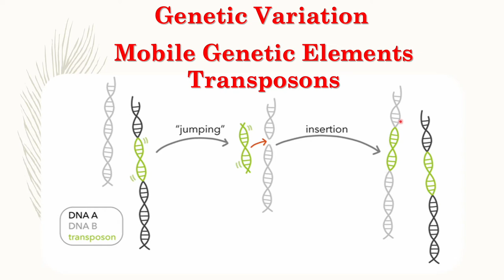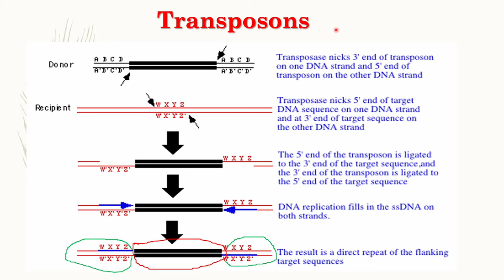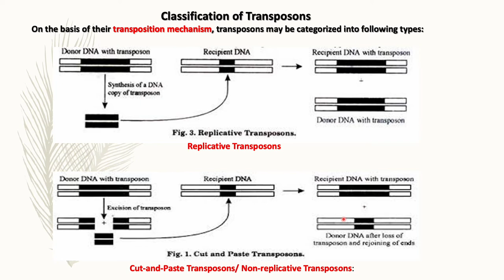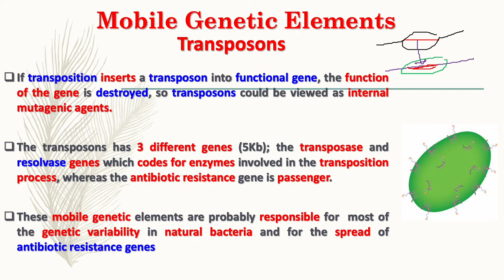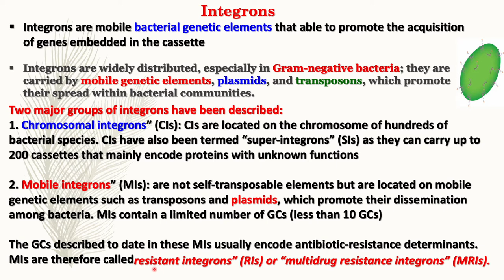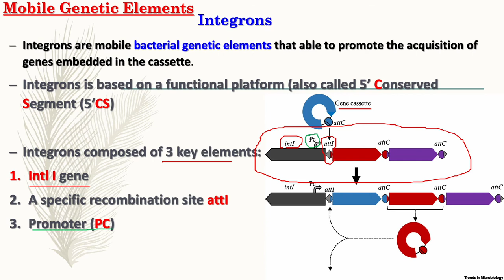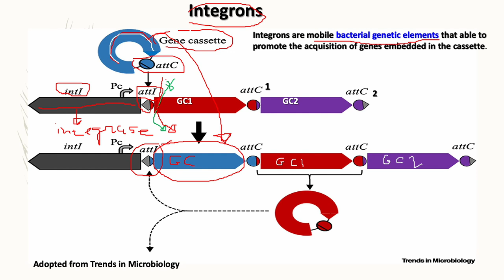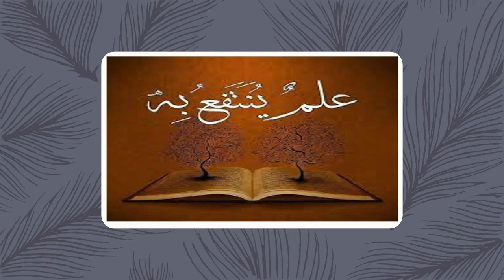Lecture -20 - Transposons and Integrons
Transposons AND  Integrons